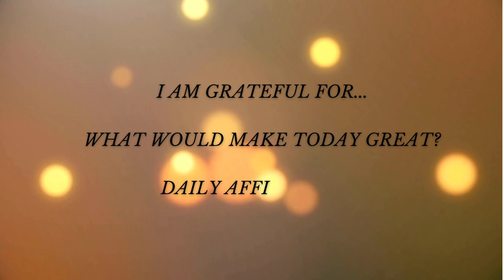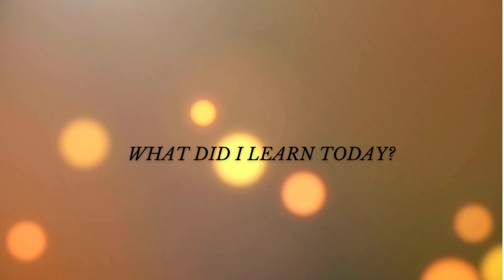Create a Daily Gratitude Practice With This Resource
Having a gratitude practice will enhance your life. There's data to prove how incorporating more gratitude into our lives boosts our enthusiasm and energy for life. This doesn't mean we need to spend hours a day journaling or creating gratitude lists. Simply spending a few minutes every day with The Five Minute Journal, a great resource, will enhance your life.